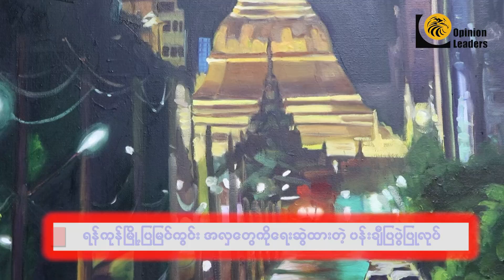【 ရုပ်သံသတင်း 】 ရန်ကုန်မြို့ပြ မြင်ကွင်းအလှတွေကို ရေးဆွဲထားတဲ့ ပန်းချီပြပွဲပြုလုပ်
ရန်ကုန်မြို့ပြရဲ့ မြင်ကွင်းအလှတွေကို ရေးဆွဲထားတဲ့ ပန်းချီပြပွဲတစ်ခုကို စက်တင်ဘာလ (၂၀) ရက်နေ့ကနေ (၂၄) ရက်နေ့အထိ ရန်ကုန်မြို့၊ (၃၃) လမ်းမှာရှိတဲ့ Studio Paradise မှာ ပြုလုပ်လျက်ရှိပါတယ်။